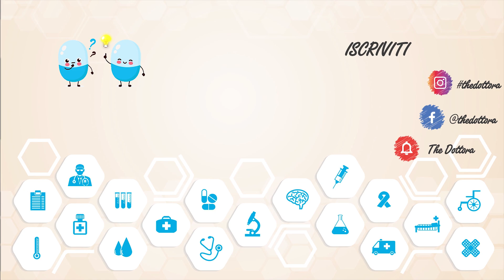I SINTOMI DEL DIABETE - Come si manifesta il DIABETE MELLITO?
Con quali sintomi si presenta il diabete di tipo 1 e di tipo 2? Come si può manifestare il diabete, e quando preoccuparsi?
Il diabete è una malattia molto diffusa, ma sapete quali sintomi si può presentare e perchè dà queste manifestazioni? Con questa piccola spiegazione la vostra curiosità sarà soddisfatta :)

- Sottotitoli /Sub / CC / Captions in Italiano e Inglese! -

00:00 intro - i 2 tipi di diabete
01:56 sintomo diabete #1 - urine / sete
03:21 sintomo diabete #2 - crescita
04:07 sintomo diabete #3 - vista
05:11 sintomo diabete #4 - ferite
06:11 sintomo diabete #5 - casi gravi